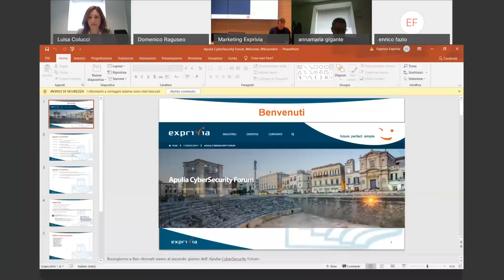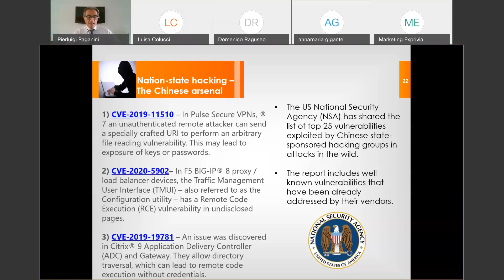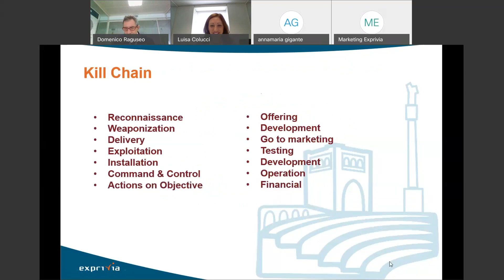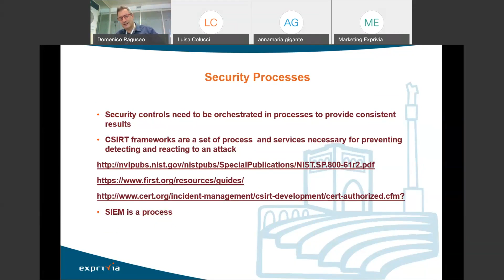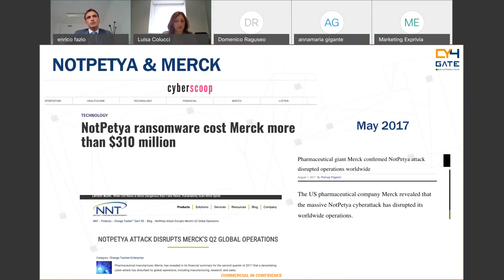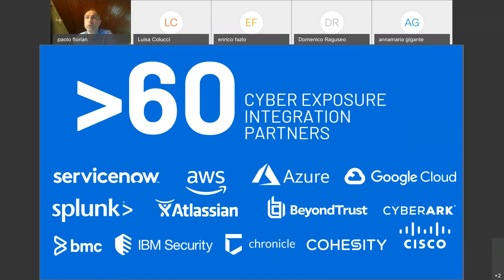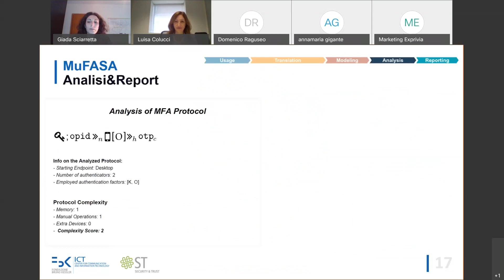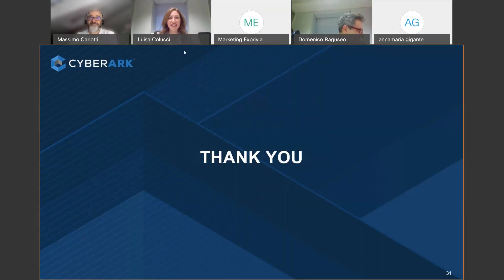Apulia CyberSecurity Forum - 2^ giornata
Scaletta video:
00:00:00 "Benvenuto" - Luisa Colucci, Solution Design Manager Exprivia
00:07:25 "CyberSecurity Fundamental (Parte 1)" - Domenico Raguseo, Head of Digital Factory CyberSecurity Exprivia
00:26:25 "CyberSecurity in tempo di Covid" - Pierluigi Paganini, Membro ENISA gruppo CTI
00:55:22 "CyberSecurity Fundamental (Parte 2)" - Domenico Raguseo, Head of Digital Factory CyberSecurity Exprivia
03:04:55 "Cyber arsenali: impatti (catastrofici) su imprese (e assicurazioni)" - Enrico Fazio, Responsabile Marketing e Vendite CY4GATE
03:27:00 "Identifica, prioritizza e valuta il processo di gestione delle vulnerabilità" - Paolo Florian, Sales Engineer Italy Tenable
04:00:00 "La CyberSecurity nella Sanità: Safety, Security e Privacy" - Marzia D'Argenio, Security Services Sales Manager IBM
04:30:36 "Autenticazione bancaria: siamo al sicuro? Chiediamolo a MuFASA!" - Giada Sciarretta, Ricercatrice dell'unità Security & Trust FBK
05:00:40 "Come una strategia sulla Gestione dei Privilegi può mitigare i rischi legati a Malware e Ransomware" -
Massimo Carlotti, Solution Engineer Team Lead Italy CyberArk